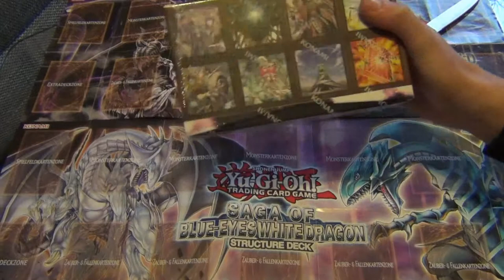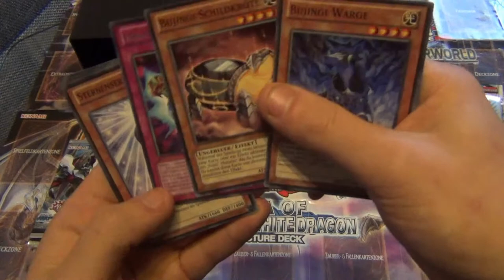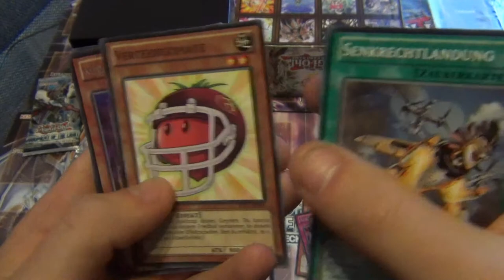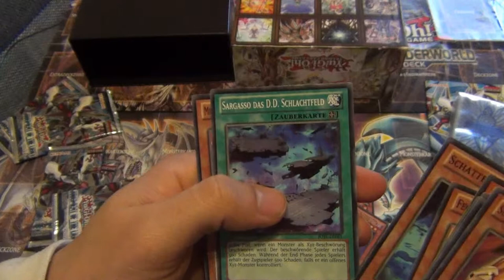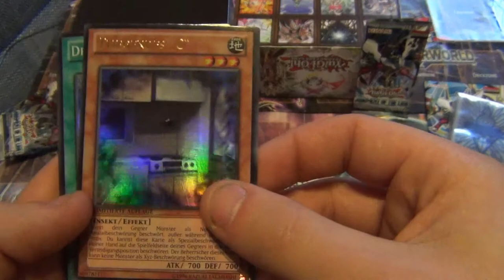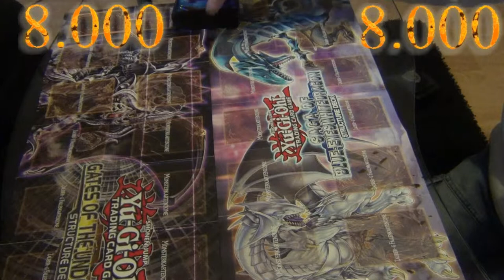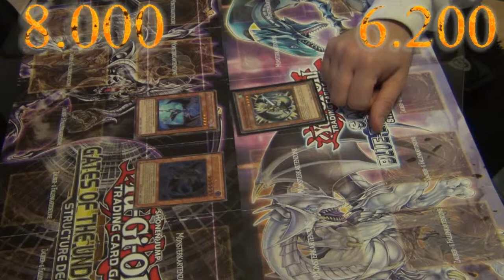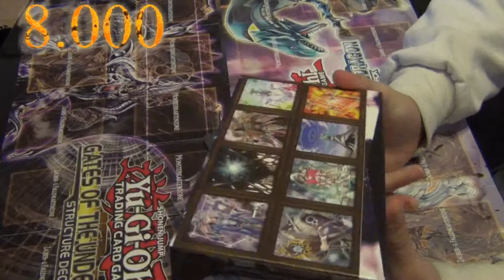Let's Unboxing #006 - Special-Unboxing mit einem kleinen Duell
Nach einem ereignisreichen Tag in Kassel in der Comic Gallery, haben wir noch bei Axxios was ausgepackt und mal wieder ein kleines Privat-Duell durchgeführt. Viel Spaß dabei!